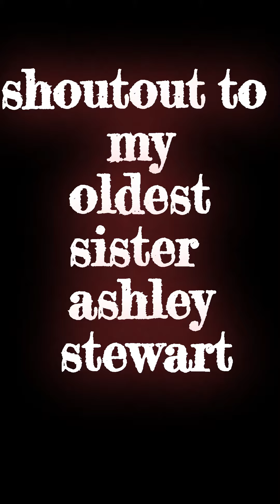SO WHAT BY JXDN SETMR EDIT REMI9X!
|sowhat jxdntypebeat hiphop hiphop n

so what jxdn sped up

dancecover what jxdn audio

so what jxdn instrumental

jxdn so what instrumental

say my name xd remix

sdot go edit audio

say my name dj taj

say my name jersey club remix

say my name jersey club mix

say my name jersey remix

so what sped up edit

jxdn so what slowed

jai wolf remix say my name

jxdn so what audio

x save me sped up

x save me remix

so what jersey club

scream and shout dj remix
Make sure to like and sub every sub counts--